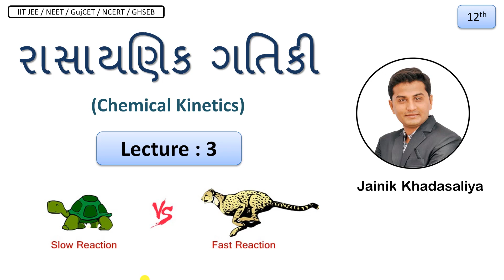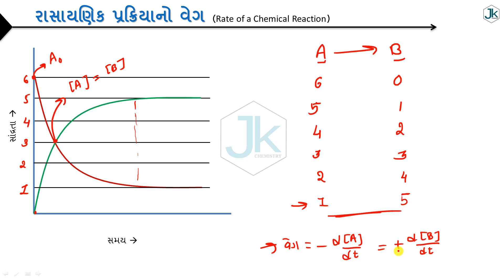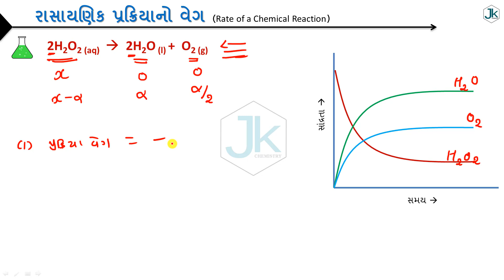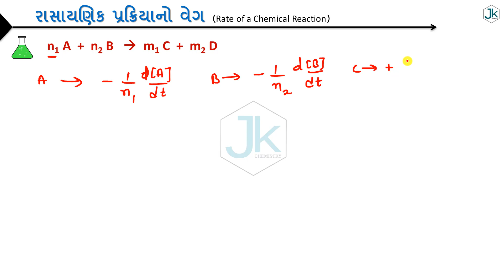Chemical Kinetics - Lecture 3 | in Gujarati | Class 12 | Chemistry | Concept Up | Jainik Khadasaliya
Jainik Khadasaliya - Chemical Kinetics, Lectures in Gujarati

Watch Jainik Khadasaliya sir teach you NCERT in Gujarati

More Useful Links :
-- Concept Up --